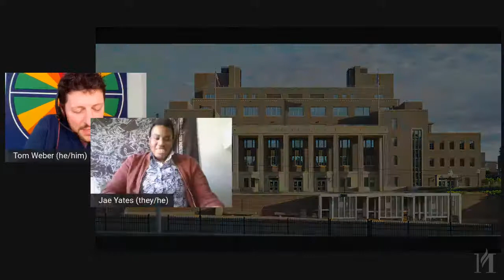A Conversation about Renaming on College Campuses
What is name reclamation? What does a public process of renaming look like, and why does it matter? During this program we will examine case studies from the University of Minnesota and Yale University. Moderator and former MPR news host Tom Weber will be joined by panelists involved in these efforts as together they explore what it looks like to do this work and why they do it.

This is the third of a 4-part series of Shared Spaces & Public Places conversations using local and national case studies to provide us with a common language on renaming and reclaiming.

Tom Weber has been an award-winning journalist for two decades, most recently for Minnesota Public Radio news. He is also the author of the travel book 100 Things to do in the Twin Cities Before You Die, and the MNHS Press book Minneapolis: An Urban Biography.